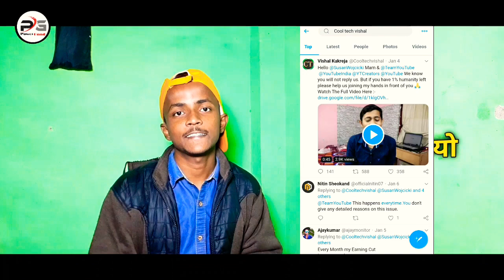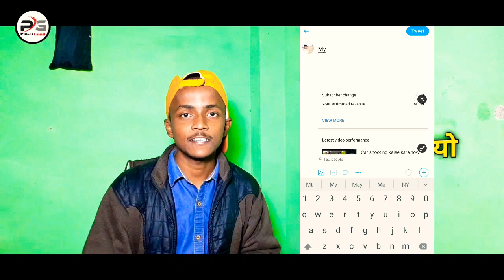ytearningcut. Youtube big issue for all creaters earning cut total earning cut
hello friends is video me baat karne wala hu ki youtube ki big issue earning cut jo ki sab creater ke sath kar raha hai ispe aapko bhi baana hai